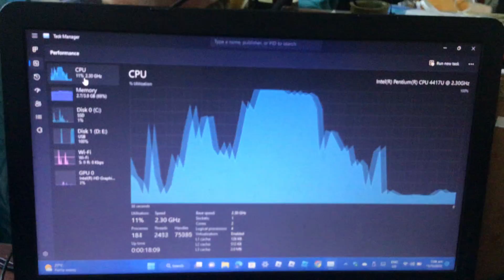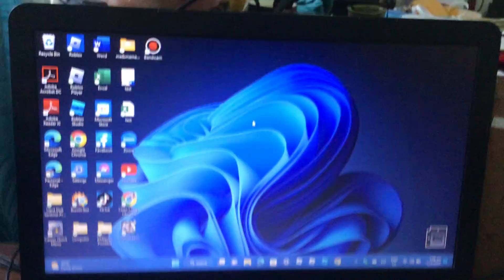ASUS X543UA: (BROKEN DOWN) (SOUND JET ENGINE) PART 6